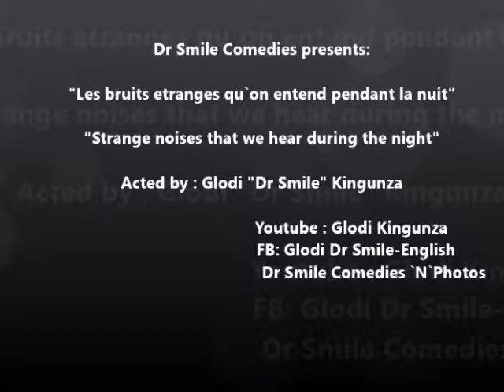Les bruits bizzares que l`on entend pendant la nuit/Funny noises we hear during the night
on a tous vecu ca une fois ou deux fois

We all expeienced it once or twice